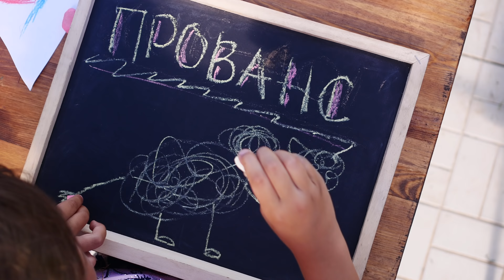Баранья нога прованс на гриле ✅🐏🐏🐏